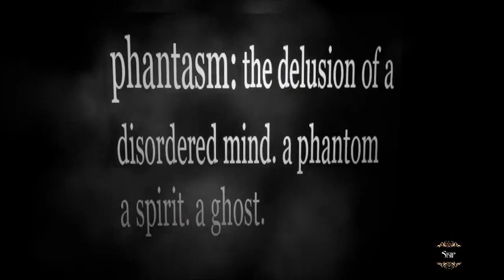PhantasmArmageddonPreview5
Brief Update with some new content. Preview 5, more later.